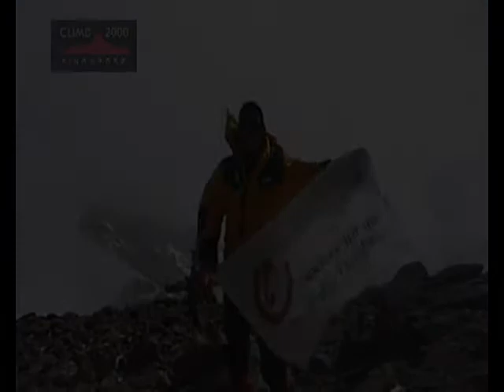Celebrating Singapore's Heroes - David Lim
This documentary by ITE College West (Ang Mo Kio) features David Lim, a mountaineer who surpassed overwhelming odds to recover from a rare syndrome to pursue his passion, as their hero. The video won the Second Prize (ITE & Polytechnic category) at the National Day Students' Video Competition organised by National Heritage Board and Ministry of Education. Members of the winning team include Ilyas Bin Sarib, Matthias Isaac Siow, David Zhong and Nadiah Bte Mohd.